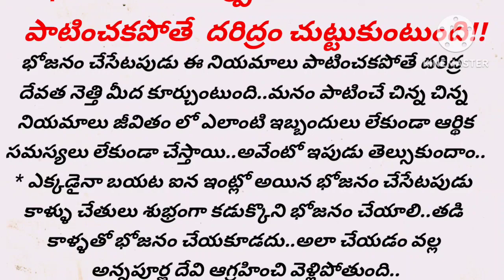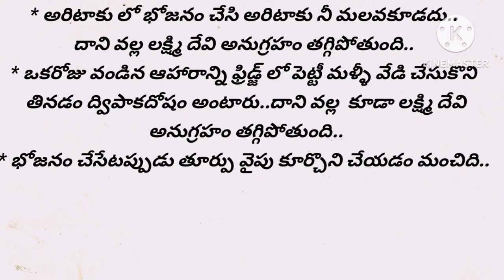ధర్మ సందేహలు | భోజనం చేసేటప్పుడు ఈ తప్పులు అస్సలు చేయకూడదు | తాళపత్ర సత్యాలు | useful tips